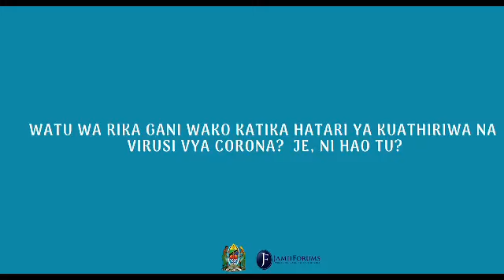JE, NI WATU WA RIKA GANI HUATHIRIWA ZAIDI WANAPOAMBUKIZWA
Jamii inapaswa kutambua rika lililo kwenye hatari zaidi endapo watu wa rika hilo wataambukizwa

Kwa ufafanuzi wa swali hilo, sikiliza ufafanuzi kutoka kwa Naibu Waziri wa Afya, Dkt. Faustine Ndugulile (ambaye pia ni Daktari Bingwa wa Magonjwa ya Kuambukiza na Kinga za mwili na Mtaalamu wa Afya ya Jamii)